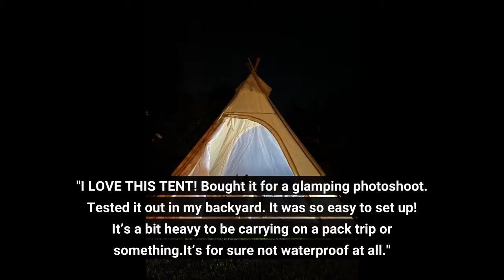Dream House Three-Season Cotton Canvas Pyramid Tent For 2 Or 3 Person - Pyramid Tent With Floor ❤️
This link is helpful - Dream House Three-Season Cotton Canvas Camping Pyramid Tent for 2~3 Person. Tents are an essential item for those who love the outdoors. They offer protection, comfort, and warmth during camping trips or hikes in the wilderness. There are many different styles of tents, and finding the right one highly depends on what you need it for.

The Dream House three-season cotton canvas tent is an exceptional choice for those who value durability, comfort, and versatility. This high-quality tent is made with premium-grade cotton canvas material that is breathable and waterproof, ensuring a comfortable and dry camping experience. The tent is spacious enough to accommodate up to eight people, making it perfect for families or groups. The tent's sturdy frame comprises heavy-duty steel poles that can withstand harsh weather conditions, ensuring maximum stability and safety. Its multiple windows and doors also provide excellent ventilation, and the tent has a mesh roof promoting excellent airflow. The Dream House three-season cotton canvas tent is the perfect choice for outdoor enthusiasts looking for a reliable, comfortable, and durable tent.

The Dream House three-season cotton canvas tent is a high-quality outdoor shelter designed to provide comfort and protection during camping trips in different weather conditions. Made from durable and breathable 100% cotton canvas material, this tent is perfect for spring, summer, and fall. Its spacious interior can comfortably accommodate up to 10 people, with enough room to stand up and move around. The tent has multiple doors and windows that provide excellent ventilation and panoramic views of the surrounding environment. The tent is water-resistant, making it suitable for use during light rain or heavy dew. With its easy-to-set-up design, the Dream House three-season cotton canvas tent is an excellent investment for any outdoor or camping enthusiast.

The pyramid camping tent is a versatile, durable shelter option for outdoor enthusiasts. Designed with a pyramid shape, this tent is stable and can withstand harsh weather conditions, making it a reliable choice for camping in any season. The tent's unique shape also provides ample headroom and a spacious interior, allowing for comfortable sleeping and living quarters. Made from high-quality materials, pyramid camping tents are built to last and withstand extended use's wear and tear. With an easy setup and a lightweight design, this tent is an excellent choice for backpackers, hikers, and anyone looking for a reliable and efficient shelter option in the great outdoors.

The pyramid camping tent is popular among camping enthusiasts due to its unique shape and durability. This type of tent is designed with four or more poles that converge at the center of the tent, creating a pyramid-like structure. The pyramid camping tent offers ample headroom and living space while providing superior protection against harsh weather conditions. The tent's design also allows for efficient ventilation, preventing condensation buildup and ensuring a comfortable camping experience. With its sturdy construction and ease of setup, the pyramid camping tent is an ideal choice for families, backpackers, and solo campers alike.

❤️ ❤️ ❤️ If you're looking for a durable tent that will keep you warm during colder months or an excellent tent for hiking and outdoors, this article is perfect! I appreciate your support.